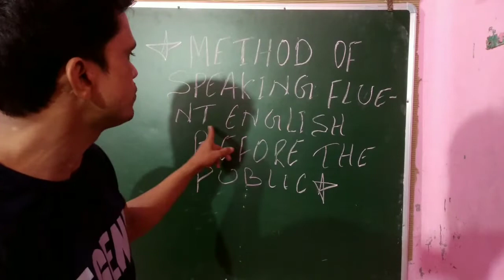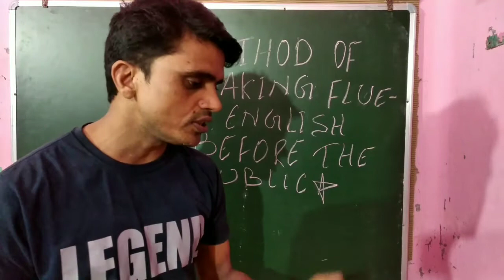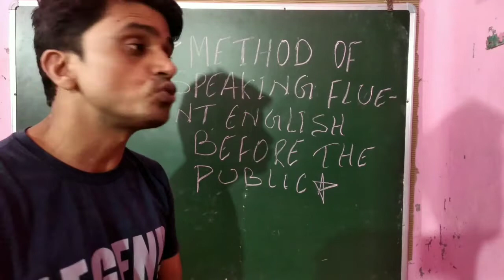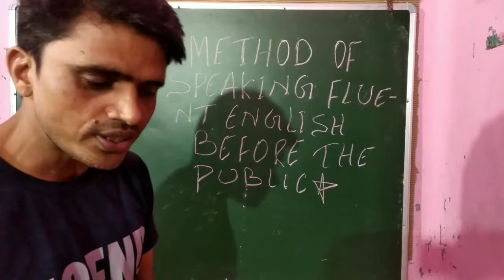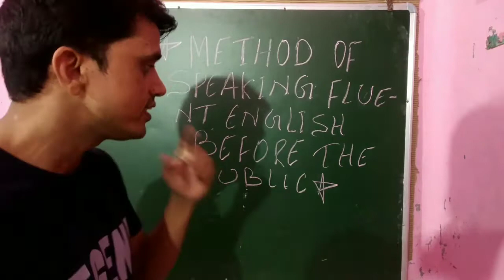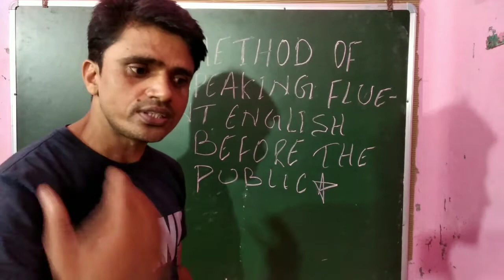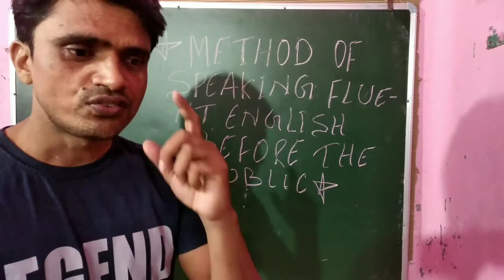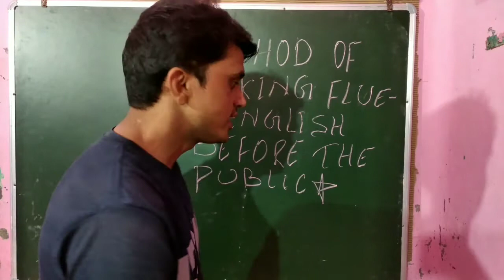Method of speaking fluent english before public..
Speaking english is easy only need is to be passionate..